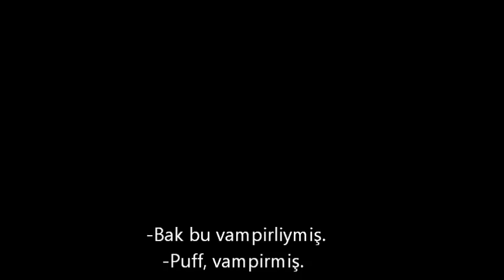Tyler Posey & Crystal Reed Toyota Reklamı TR Altyazılı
Çeviri tamamen bana aittir.